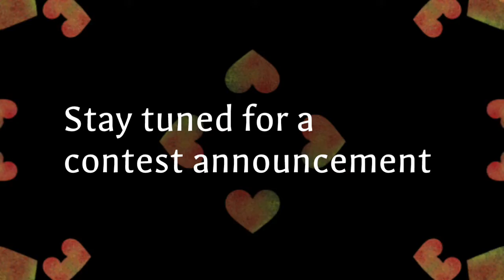February 2022 Atchison News.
The Atchison Chat News show brings information to the community about what is happening in Atchison. February 2022 has some fun things coming up.